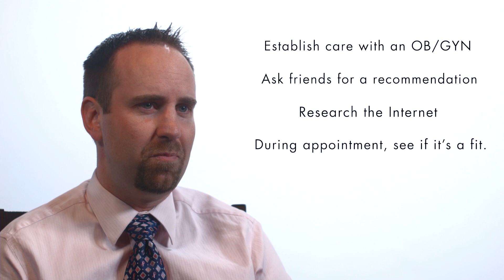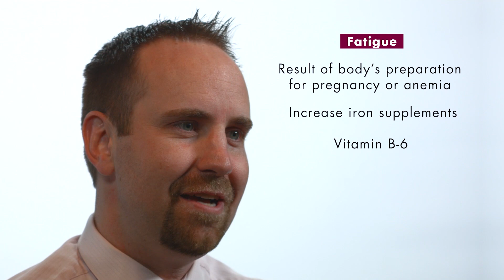First Trimester Pregnancy: Everything You Need to Know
Chris Allphin, M.D. is an Obstetrician and Gynecologist (OB/Gyn) practicing in Idaho Falls. Dr. Allphin discusses what women can expect when they are in their first trimester of pregnancy.